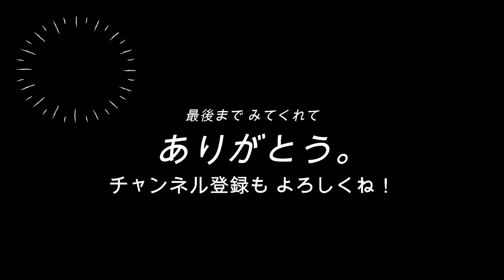冬本番になる前に秋の味覚を堪能してきたら、想像はるかに超えてた、、【箱根】【BBQ】【週末カフェ店主のVlog】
寒くなる前にお友達のお店に行ってBBQをご一緒したら
自家製燻製機にきのこ栽培、芦ノ湖、富士山が一望できるウッドデッキに
超絶かわいい白鳩のぴーちゃん と、、、癒されすぎてほんと帰りたくなかったぁ、、。【箱根】【BBQ】【芦ノ湖】【富士山】【神奈川】

みなさん、こんにちは！はじめましての方は、、はじめまして☺️
週末カフェの店主 yohaku. の Mina です！

今回もご視聴どうもありがとうございました。

神奈川県足柄下郡箱根町箱根572-78

少しでも動画が良いなと思った方は是非に！

みなさんのコメントもお待ちしております。
毎回楽しくお返事書かせていただいております😊🌿

my shop
🍋  Weekend cafe  ( yohaku. )  🍋
週末６席のみのカウンターで
季節の焼き菓子 などを提供しております。
   OPEN   金・土・日・祝  13:00~19:00
神奈川県小田原市南町１丁目3-9

［画像素材］
かわいいフリー素材集 いらすとや
［画像素材］
ゆるくててきとーなイラスト素材 ぴよたそ